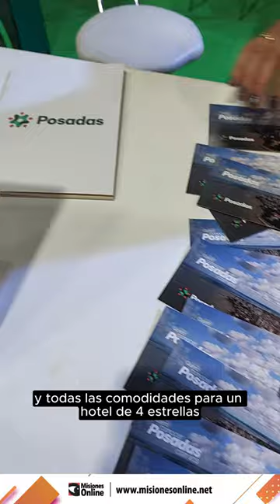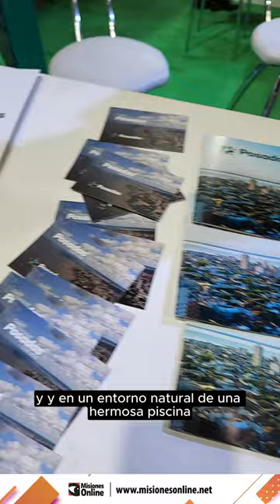Bagú presente con su oferta hotelera y gastronómica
👉Bagú Hoteles estuvo presente en la FIT 2024 para dar a conocer sus establecimientos en la provincia de Misiones.